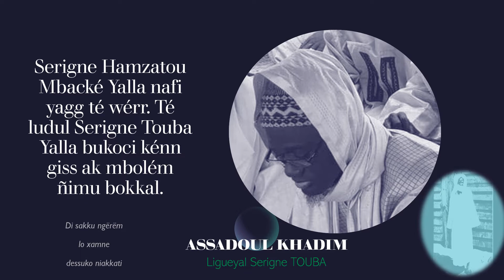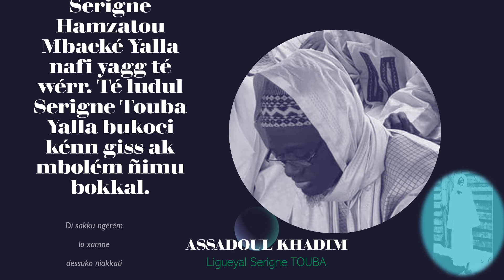35 SERIGNE AHMADOU RAFAHI MBACKE Xutba ci YAWMAL XIYYAM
Amin!